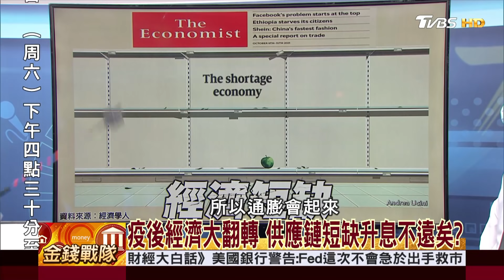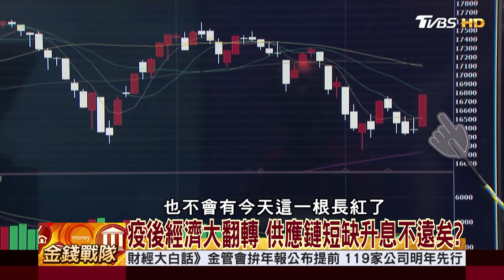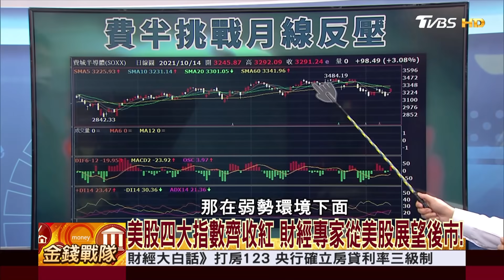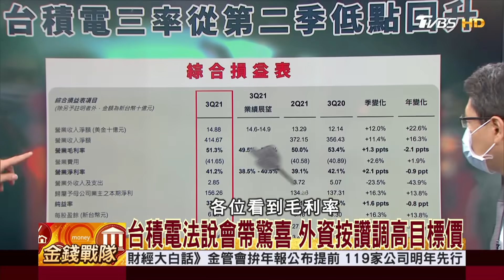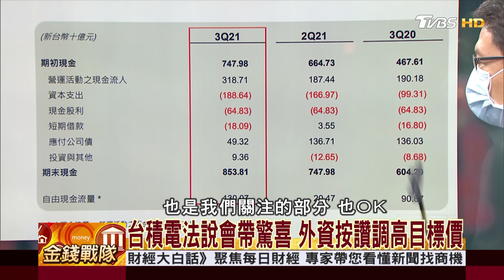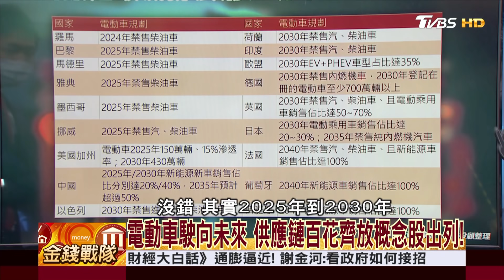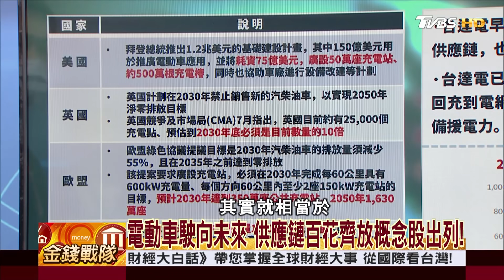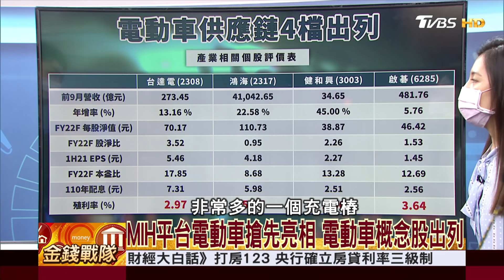疫後經濟大翻轉 供應鏈短缺升息不遠矣? │財經大白話 20211016